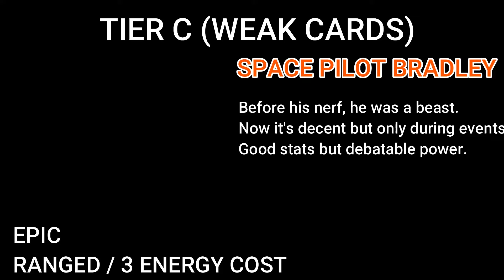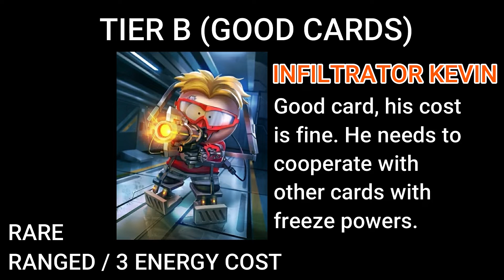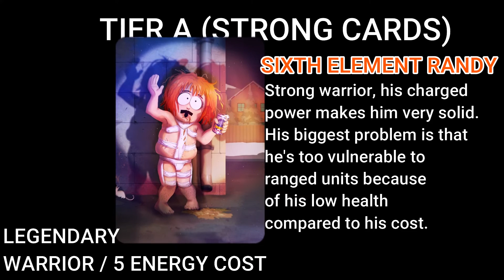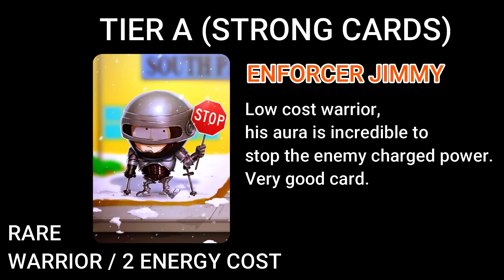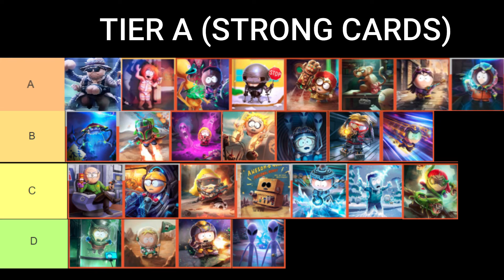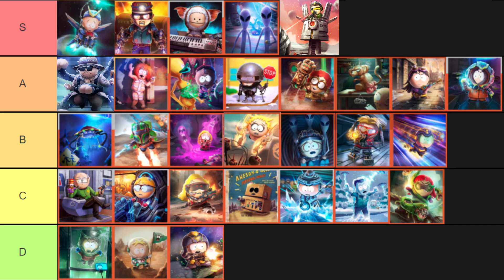Tier List SCI-FI Cards | South Park Phone Destroyer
Here we go with another South Park Phone Destroyer video! This time we're going to see the Tier List for the Sci-Fi theme cards in this game.

Common Cards: Astronaut Butters, Alien Clyde, Freeze Ray, Poison, Robo Bebe, Marine Craig

Rare Cards: Enforcer Jimmy, Hyperdrive, Space Warrior Token, Four-assed Monkey, Ice Sniper Wendy, Infiltrator Kevin, Visitors, Warboy Tweek, Cyborg Tower, Mind Control, Powerfist Dougie, Alien Queen Red

Epic Cards: Bounty Hunter Kyle, Gizmo Ike, Program Stan, Spce Pilot Bradley, Alien Drone, Commander Hat, Cyborg Kenny, Awesom-0 4000

Legendary Cards: Mecha Timmy, Sizzler Stuart, Dr. Mephesto, Sixth Element Randy